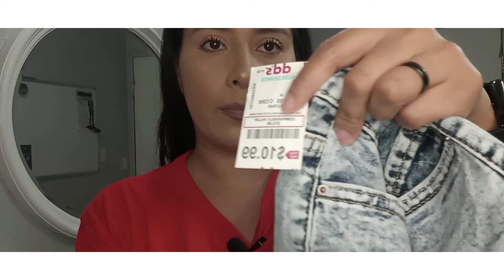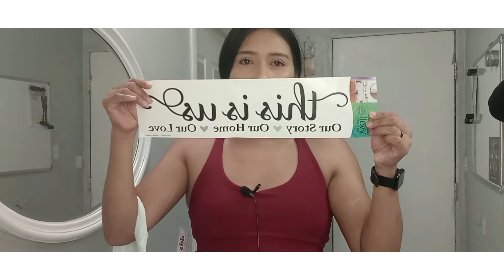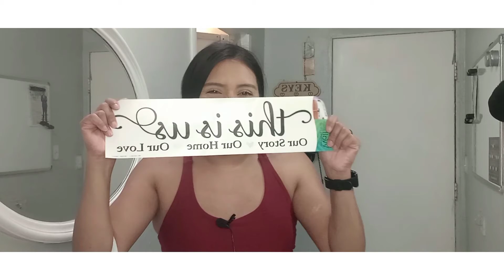les muestro mis compras innecesarias 😃 🤦‍♀️..